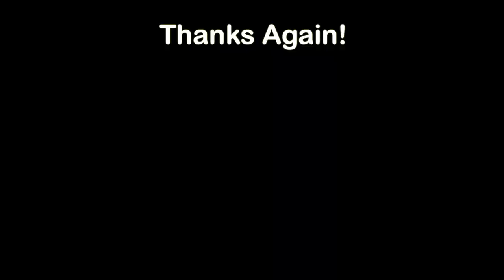Brook Trout Bonanza! After Backpacking Three Days I Found This Lake For Some Overland Truck Camping.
After enjoying three days of backpacking with my animals, Ash, Juni, Bill and Levi, we were all a little tired. But I didn't have quite enough "wilderness freedom fix." So, I did a little more exploring and was lucky enough to find this beautiful little lake, hidden away deep in the forest. It was the perfect place to extend my trip another night and recuperate from all the hiking, and to enjoy some more really good trout fishing. Having already enjoyed a delicious trout dinner earlier in the trip I had planned to let all these fish go, however, one didn't leave it up to me! Lol! Kinda kicked my butt and swam away.

In accordance with local fire restrictions I ran my Firebox Nano Camping Stove on gas (Iso butane canisters) cooking up a healthy/gourmet version of beef and broccoli (filet mignon!). The beef had been in my backpack throughout the entire trip. I wanted to see how long I could keep a steak in my pack, so I froze it at home and made a "pack cooler" (made of Reflectix & box tape). I made it to the third night, (although the steak wasn't at all cold...it wasn't spoiled) when I finally cooked it. Another experiment I tried was the lightweight container protecting four eggs in my pack through the 4 day trip--it worked great, and weighs nothing. Rather than sleeping on the ground this last night, I had the luxury of a nice soft bed in the rooftop tent of my mountain truck overlanding rig (04 Toyota Tundra 250k mi). It was a great trip!

I'm Steven Despain, an inventor who loves to camp. I design outdoor products based on my 40+ years of camping experience. I've always been curious to find "the best way" and I overthink everything! Lol, you can believe me when I say I've tried everything! I've learned what works best, and why. I take my life's experience and use it to design gear that I think represents "the best way." I test it myself (often times, in these videos) before offering it to my customers. It's my customers who make this all possible (me camping for a living)--thank you! They seem to like my goods as much as I do. That's how I hold up my end of the deal. I strive to offer the very best solutions made to the highest quality standards. My customers support and loyalty obligate me to do my best to keep our relationship a "win-win." I'm a big believer in symbiotic mutualism which is how I view my relationship with my customers. I think it's "the best way."

Thanks in advance, Steve